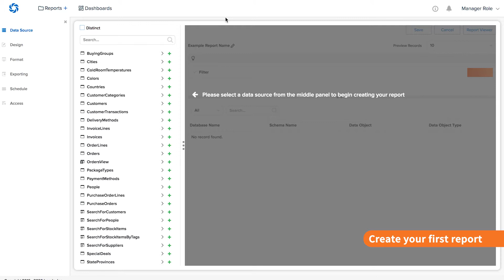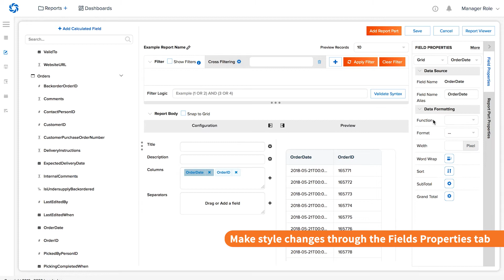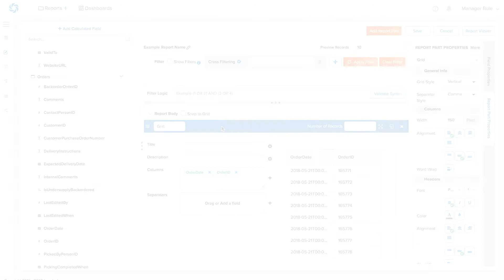Create Your First Report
One of Izenda’s key features is the ability to create ad-hoc reports quickly without a deep understanding of data or query language. This video will highlight the key steps in constructing your first report.